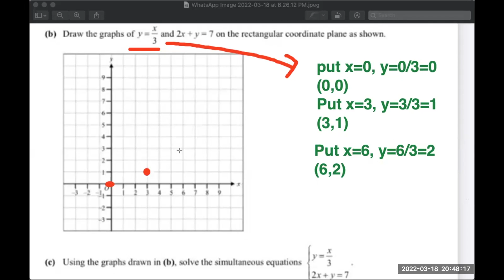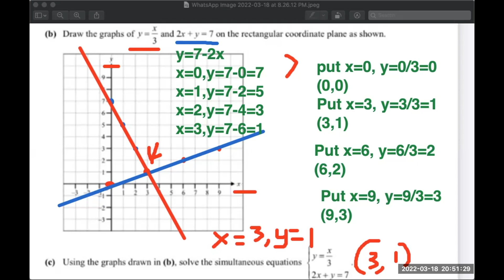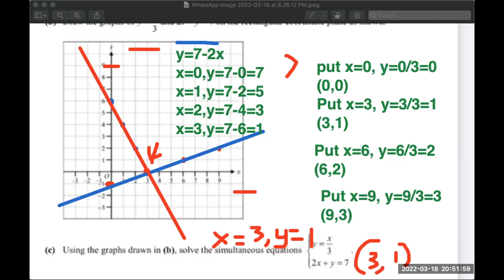MATH-Plot graphs of two straight lines, solve simultaneous equation by using point of intersection.